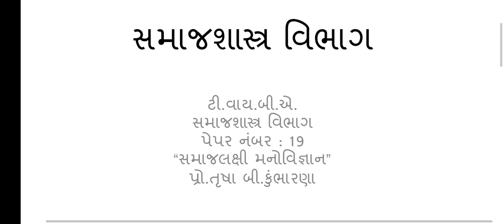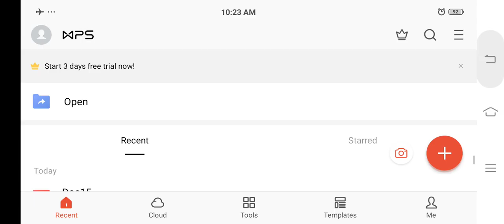B.A. Sem-6 Sociology Paper-19 Unit-4 Lecture-9.1 By. Trusha B. Kumbharana